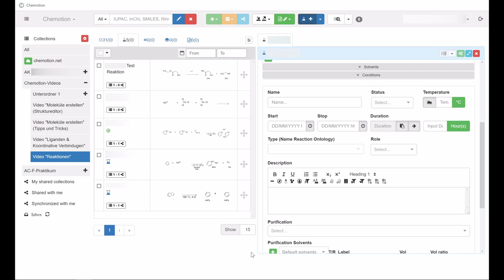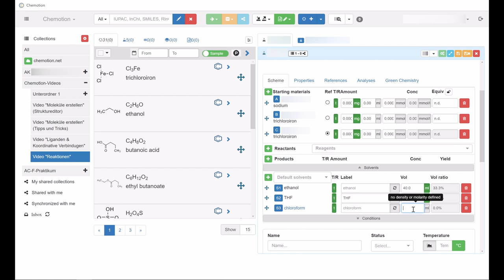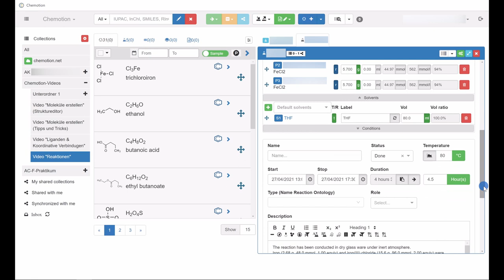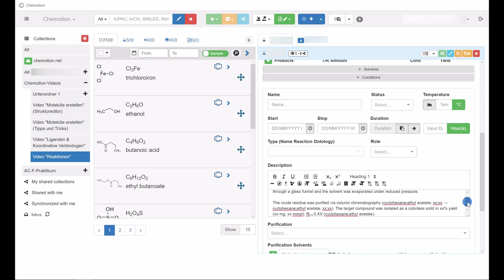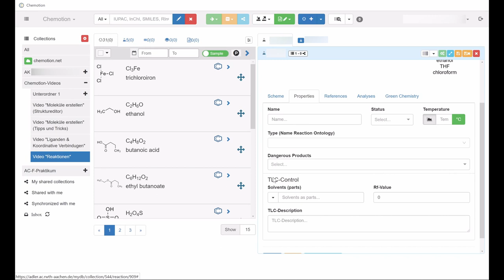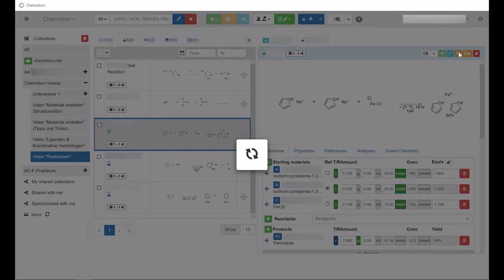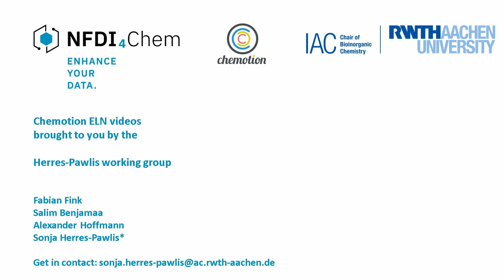Chemotion Video 5-2: Reaktionen Zusatzinformationen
Zur Nutzung von Chemotion und zur Erläuterung der grundlegenden Funktionen haben wir Erklärvideos erstellt, die Neulingen den Einstieg in das ELN erleichtern sollen. Diese Videos umfassen wichtige Themen von der Erstellung von Molekülen, über die Auswertung von Analytik-Daten, bis hin zum Teilen von Einträgen. Die Videos sind dabei in verschiedene Themenblöcke aufgeteilt und befassen sich jeweils mit konkreten Funktionen. In diesem Video hier geht es um weitere Informationen zu Reaktions-Einträgen und den Detail Modal.